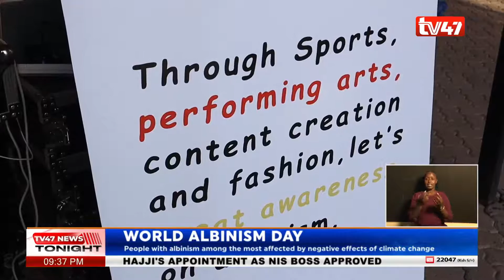World Albinism Day: Challenges faced by Albinos in Kenya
On the occasion of albinism day, the global community recognizes the challenges faced by individuals with this condition, including the impact of climate change. Experts highlight the heightened risk of skin cancer among albinos due to the effects of a changing climate.

Under the theme "inclusion is strength," albinos continue to confront various obstacles in today's society, with discrimination and limited job opportunities being prominent concerns.

Our reporter, Nicholas Mbai, examines the main challenges faced by albinos in Kenya, with a particular focus on the impact of climate change.